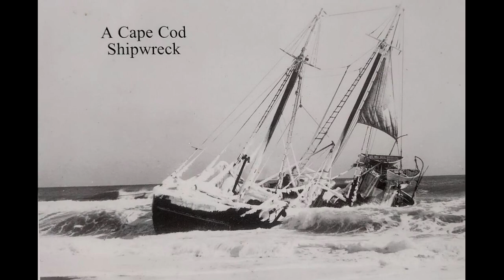EHS Oral History Project: Jim Knowles - Eastham in the 40s & 50s - Part One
EHS Oral History Project:  Jim Knowles
Date:  Oct 26, 2023 (Parts 1 & 2)
Interviewers:  Rick Lindholm & Marca Daley

James (Jim) Knowles was born at Cape Cod Hospital in 1941 and grew up in Eastham at the family home close to the Cove Burying Ground.

During our interview, recorded in two parts, Jim reminisces about life in our town in the 40s & 50s when he attended Eastham Grammar School and Orleans High School.   He also recalls his ancestors who were among the original settlers in Eastham (then known as Nauset) in 1647.

In Part One of our interview, Jim describes life during World War II when his father was away in the service; and then his school years at the local Grammar School, recounting stories of cub scout adventures, parties at the town hall, and Memorial Day marches; as well as his work experiences as a boy and young man.

He also recalls the wreck of the Cape Ann on the oceanside, incidents with the SS James Longstreet in the bay, and adventures in the town cove.